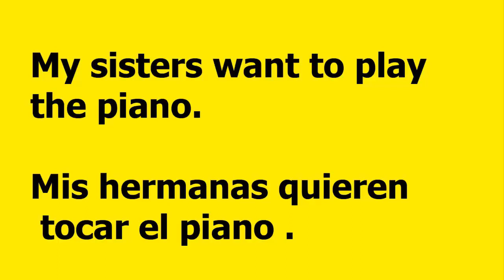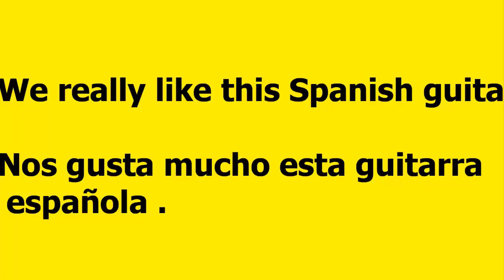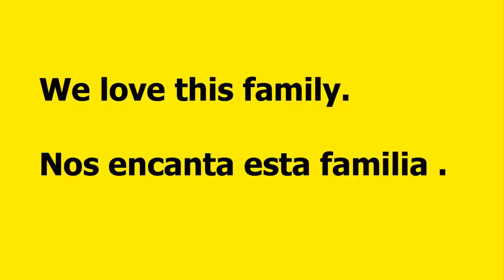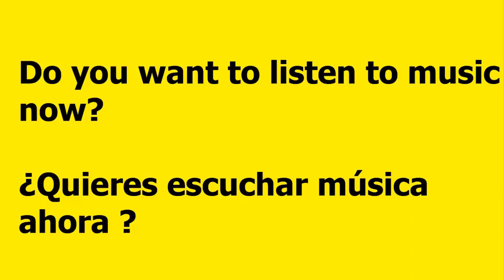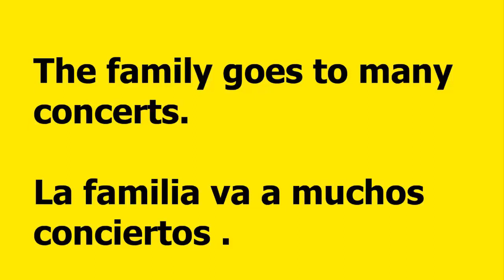10 Basic Spanish Phrases for Beginners || Repeat 10 Times # 129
10 Basic Spanish Phrases for Beginners || Repeat 10 Times # 129